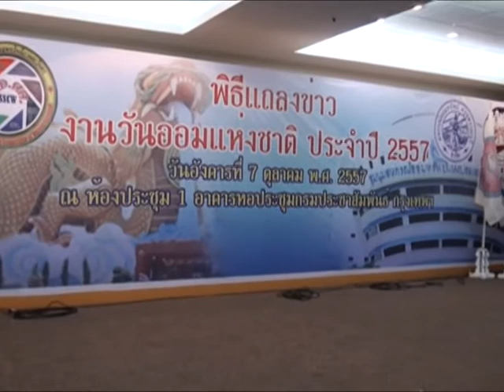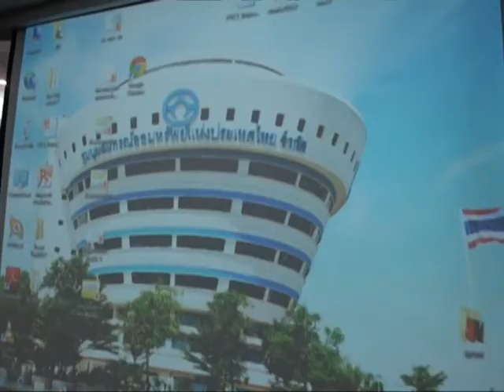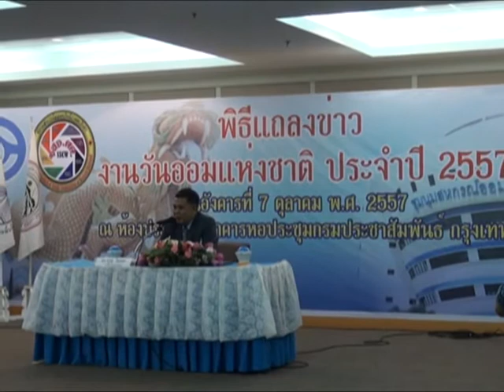ข่าววันออมแห่งชาติ